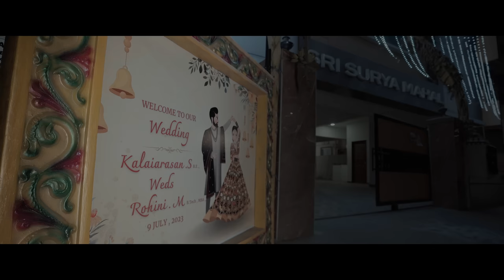SUBAM - Tamil Short Film | 4K UHD | Raj Ayyappa, Amritha Mandarin | Anirudh Sriraman | Ondraga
Ondraga Entertainment presents
An Oruoorileoru Film House production

Produced by Preethi Srivijayan
Directed by Anirudh Sriraman
Written by Kishen Das
Starring Raj Ayyappa and Amritha Mandarin
Additional Cast: Sudha Venkatesh, S Nagarajan, K Sathish
Content curated by Kishen Das and Sarang Thiagu
Executive Producer: Jaikanth Suresh
Co-Executive Producer: Aswin Kandasamy (AK)
Cinematographer: Sivanesan M
Art: Hariharan S
Editor - SFX - Sound Mix: Yuvan Selvaram
Color Grading: Ashwath Vetrivel
Make-up: Creya Sathi
Voice Artist: Magalakshmi Sudarsanan
Dubbing: Sivaani Studio
Dubbing Engineer: A Purushothaman Pragalathan
Production Executive: AM Vennket
Direction Team: Vivek Shivakumar, Karthik Rangarajan, Vishreth (KLVR)
Subtitles: Rithvik ‘Rylock’ G, Akash Durai Sayi
Thanks: B Manikandan (Sri Surya Mahal), J Ulaganathan, Jayaprakash C